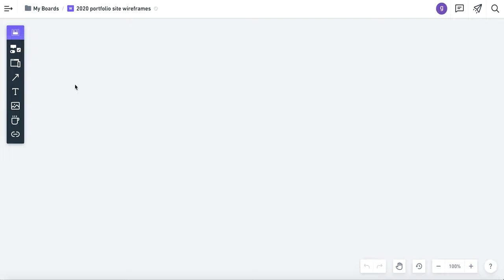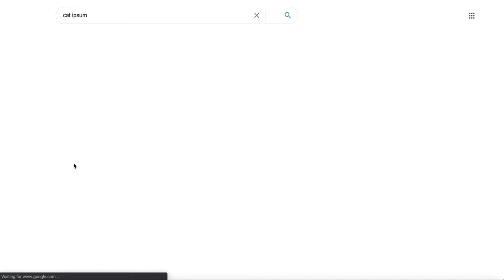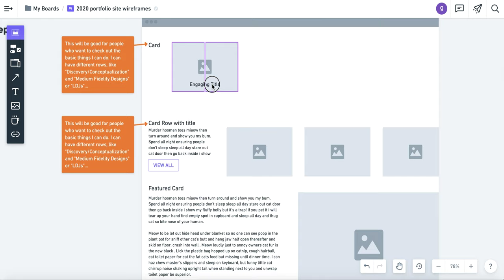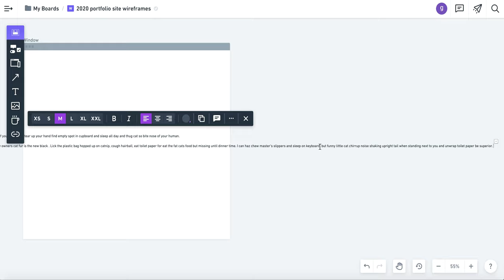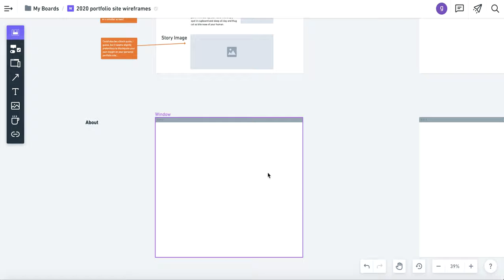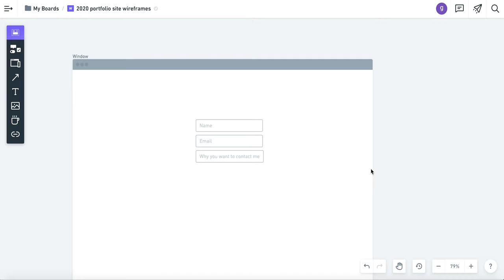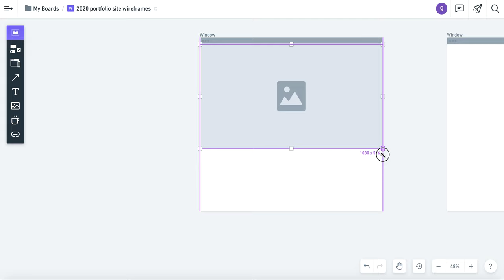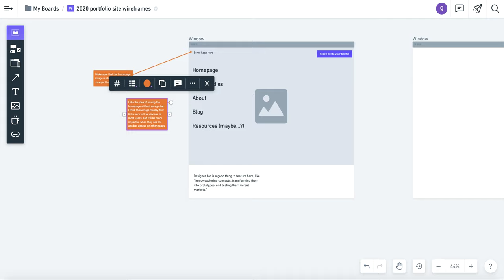Part 1: Using Whimsical to design basic components/pages for a designer portfolio site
I've never used Whimsical's wireframing tool before with any degree of detail and am evaluating it for my own personal use as well as business applications. In the past, I've used Balsamiq, Axure, pen+paper, whiteboarding, Sketch, InVision, XD and others to do basic wireframing.

One of my design tendencies that I'm working on improving is spending more time in rapid ideation and less on research and polish phases. I tend to struggle to create designs if I don't have a clear understanding of what or for whom I'm designing. I've also noticed that with direct reports, they struggle to get started and lack some fundamentals. Whimsical's limited library and defaults puts everyone on the same playing field and its collaboration tool is top notch.

Sketch currently doesn't have collab mode (this is due to be released in mid-2020). InVision is expensive for teams. XD's collab mode is atrocious to the point of uselessness and makes me not want to use the tool at all. Whimsical seems great for people who want to design quickly, not overthink components, and get feedback-ready designs/annotations incredibly fast.

BONUS: for distributed teams in the advent of COVID-19, Whimsical is a killer tool that replaces Mural (with some work) and helps technical users create and share clean/beautiful diagrams/flows quickly.